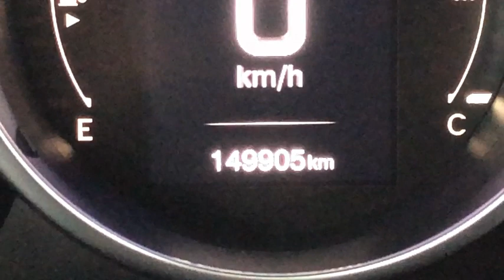Presentazione e prova su strada di Fiat 500x 4x4 cambio automatico usata a Fucecchio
Vettura di Unico Proprietario con cambio automatico , 4x4 ,